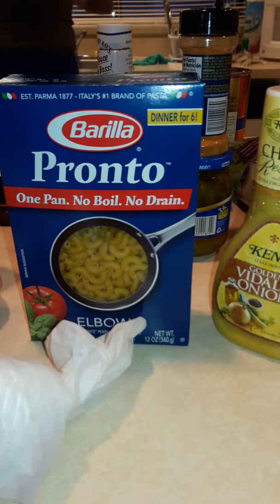Summer Jammy Jam 2017(7)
Annual Summer Poconos trip hosted by The Union Network